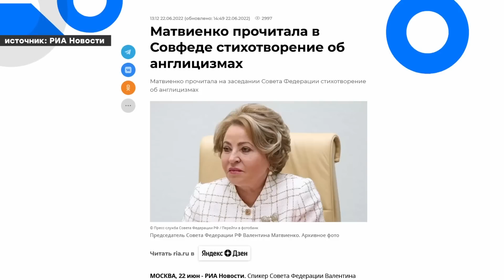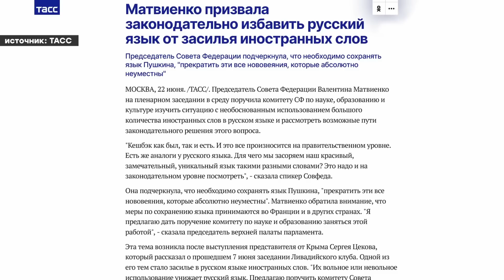Харэ раковать на мидле! - Матвиенко выступила за чистоту русского языка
00:00 — Скетч
01:08 — Чистота русского языка
02:48 — Чистота французского языка
05:20 — Игровой сленг
10:47 — Язык с годами меняется
12:04 — Трудности перевода
16:09 — Англицизмы в статьях
18:24 — Ясно, понятно
21:36 — Рекомендация
25:35 — Эскортницы Минска